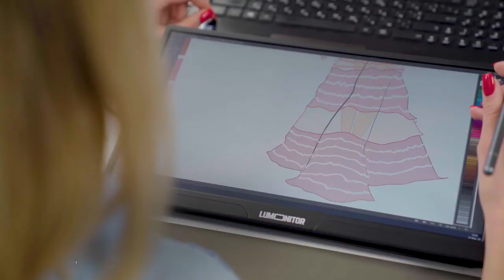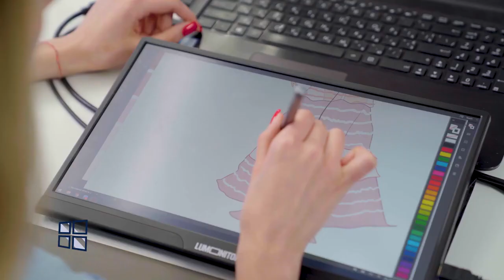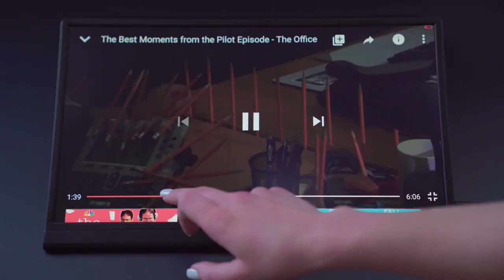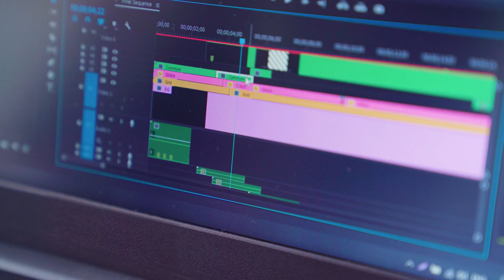Gadgets - Lumonitor 4K Touchscreen Portable Monitor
Lumonitor: 4K Touchscreen Portable Monitor